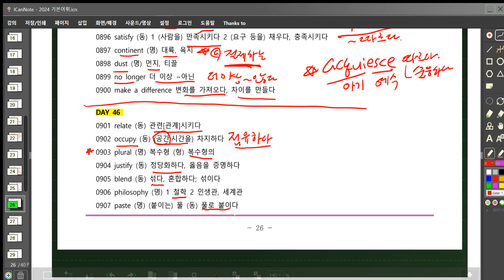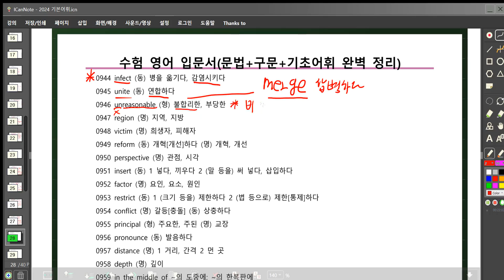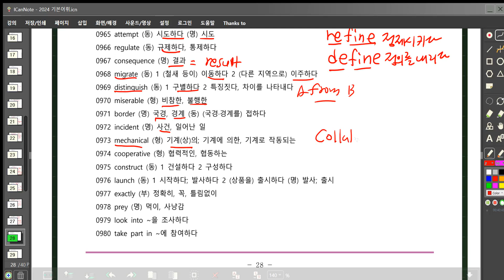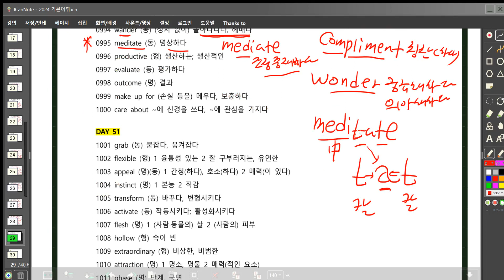김태동 파워보카 기본어휘 1470 연속듣기 901번~1000번 공시 편입 지텔프 수능 입문어휘 YBM 김태동